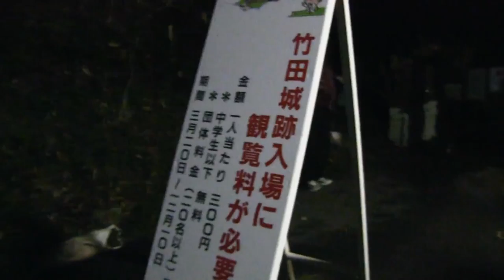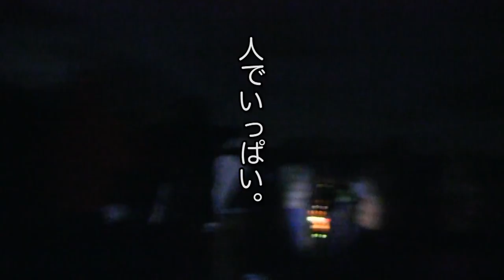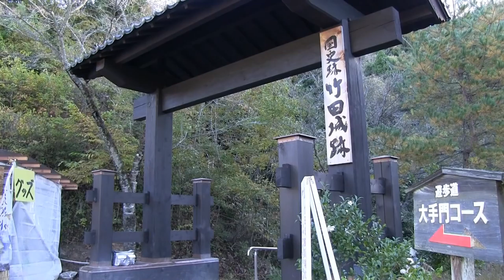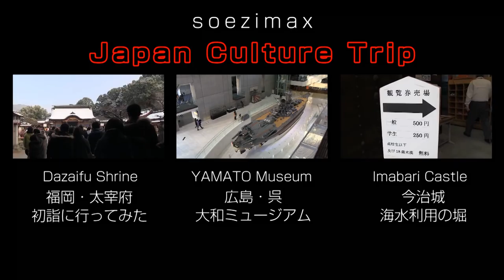【旅行】天空の城ラピュタ？竹田城（兵庫県朝来市）に行ってみた！Takeda Castle Hyogo Japan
天空の城ラピュタ？日本のマチュピチュ？そんな呼び名で一気に人気スポットになった兵庫県朝来市にある国史跡／竹田城へ行ってきました。城の上から日の出と雲海を見ようと早朝の夜明け前から現地へ向かいました。果たして、雲海は現れるのか？人気スポットはどんな場所なのか？

*Pressing CC button to see English subtitles!

Laputa, Castle in the Sky? The Japanese Machu Picchu? I went to a place that's known by all of those names and more, the ancient ruins of Takeda Castle in Asago City, Hyogo Prefecture. I headed there early to see the sunrise and the sea of clouds over the castle. Will I manage to see the sea of clouds? What is the famous spot like?

★SOEZIMAX